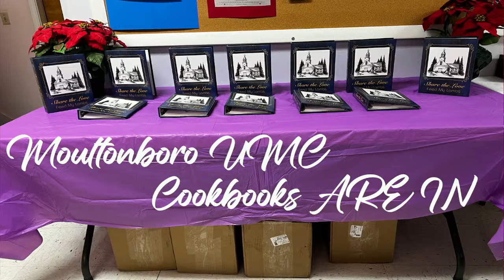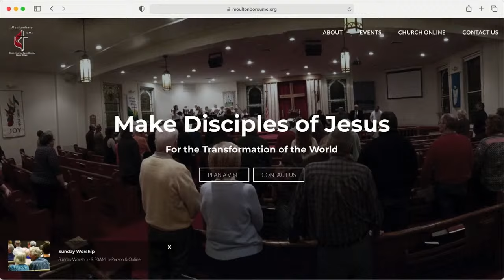Fruit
September 22nd, 2024 Worship Service